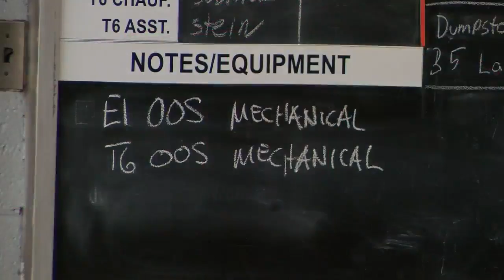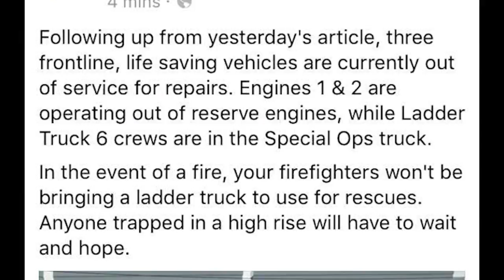Public Safety at Risk?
Wilkes-Barre fire watcher concerns